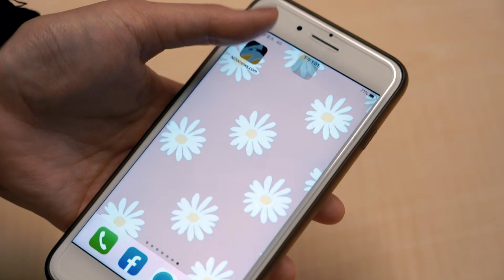盧廣仲突破極限！唱到一半喊停 「有迴光返照的感覺」｜NOWnews